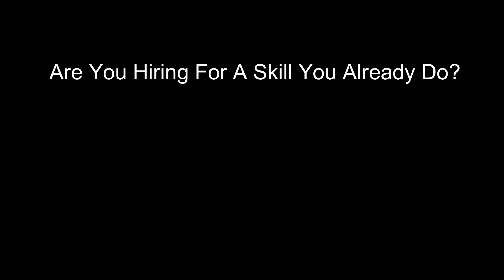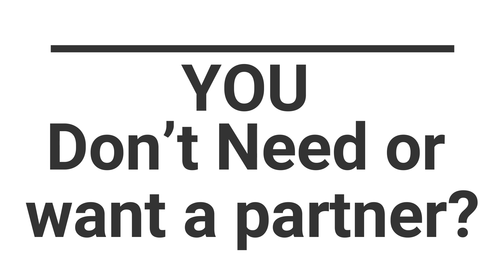What Type Of Hire Is Right For Your Business?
It's important to hire the right kind of person for the right job. Check out this mini-lesson to learn how to decide if you should hire an employee, contractor, or a co-founder!

Learn More In The Full Episode Here: BusinessShow.Co